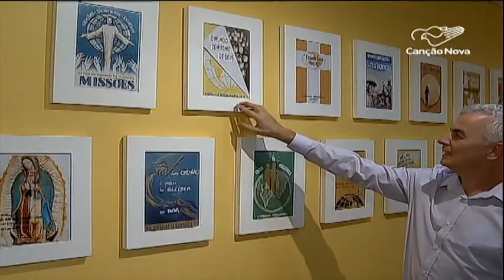POM define tema da Campanha Missionária de 2020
Foi definido pelas Pontifícias Obras Missionárias a temática da Campanha Missionária de outubro de 2020.

Reportagem de Carolina Curvello e Emerson Câmara